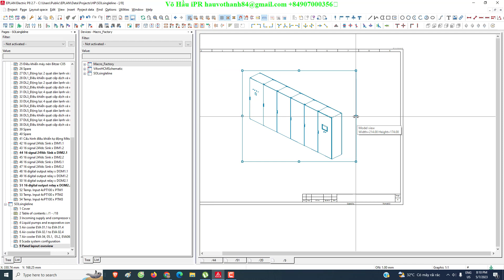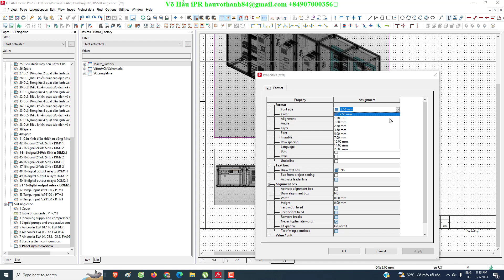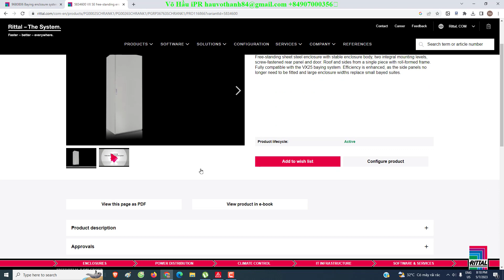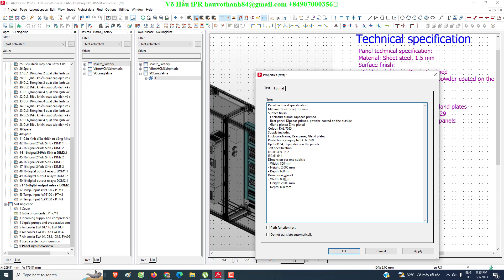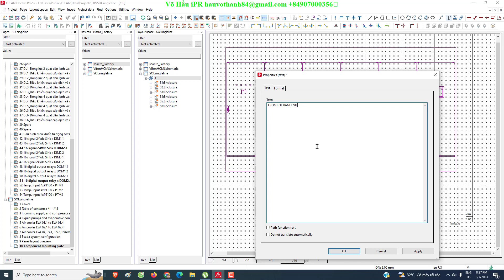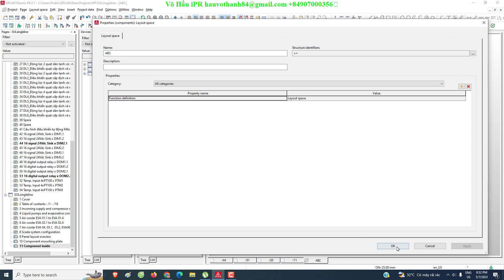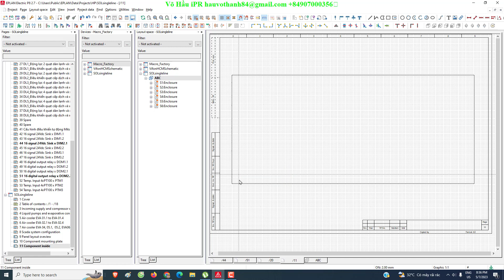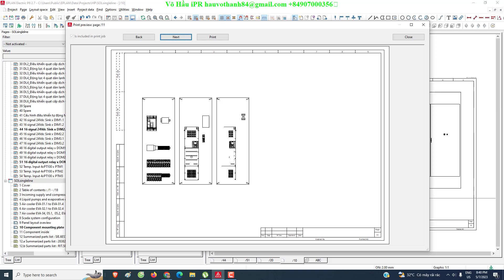Want to DESIGN LIKE A PRO with 3D Eplan? Watch This Now!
3D Eplan Tutorial | How to design MCC panel layout with 3D tool Eplan electrical P8

This Video focus on guide you through the intricacies of designing an MCC (Motor Control Center) panel layout using the powerful 3D tool in Eplan Electrical P8. Whether you're a seasoned electrical engineer or a novice designer, this tutorial offers a comprehensive and user-friendly approach to mastering 3D panel design.

Explore the capabilities of Eplan Electrical P8's 3D tool as we navigate through the step-by-step process of creating a visually impactful MCC panel layout. Learn the art of efficient cable routing, component placement, and space optimization within the 3D environment. From project setup to the final rendering, this tutorial covers it all, empowering you to elevate your design skills to new heights

Best Regards,
Vo Hau